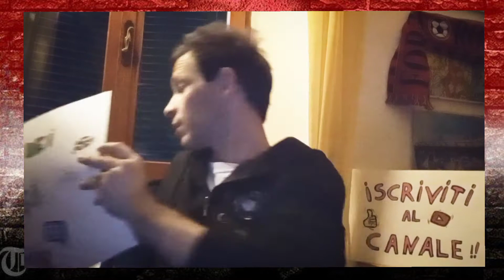Sgambatella con vittoria !